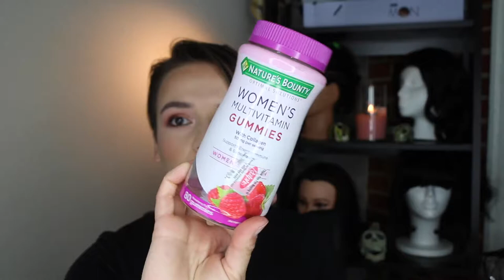Huge Winter Empties!!! TOO MANY EMPTIES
Hey Guys! Today I'll be showing you a bunch of products i've used up in the winter of 2020/2021  aka my empties!  Most of these are things i love and use again and again and other products...not so much.  let me know down in the comments some stuff you think i ought to try and replace some of these with. In the future I'd like to put up one of these videos each month to keep better inventory of the products I enjoy using, and my spending.

If you pick up anything I mention I hope you try Rakuten and use my link, not only will you get cash back on your purchase but also a $10 to $40 bonus the first time you use Rakuten just for signing up! Seriously!

FIRST 10 Shirts are only $10 including US shipping!

get cash back on todays libation of the day! try Ibotta, a cash back rewards app that I use to make real money every time I shop for groceries, online purchases, and more!

If you like this video and are interested in trying Ipsy  or  Boxycharm please use my link to sign up!

Where I buy My prescription glasses and sunglasses that start at just $10!

If you do decide to pick any of these things up, or pick anything up from Zenni, or book a trip on Groupon definitely try to get some cash back on Rakuten! If you sign up using my link you'll get a $10 cash bonus!

If I've Inspired you to check out what kind of travel tours are available on Groupon, check it out
I booked my china trip on Groupon and they have so many amazing tours available at great rates around the world, I definitely think I'll book another one day!

However when I usually travel I generally stay in Airbnb's, Its available anywhere in the world and can make traveling super affordable! Use my link to get up to $40 off your first stay

I also Earn so much by hosting on Airbnb, earn some cash and meet travelers and earn up to $100 in free travel credit when you sign up to host

Check me out online and on instagram too!

Magicmarkerstudios.com

MakeupbyKasiaNowik.com

Facebook.com/magicmarkerstudios

Instagram.com/kasia_nowik

Instagram.com/magicmarkerstudios